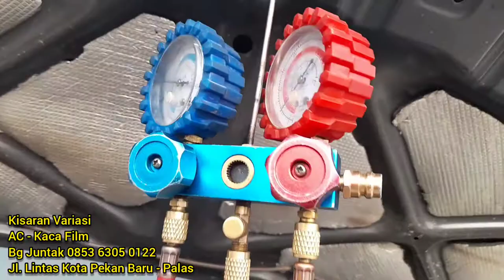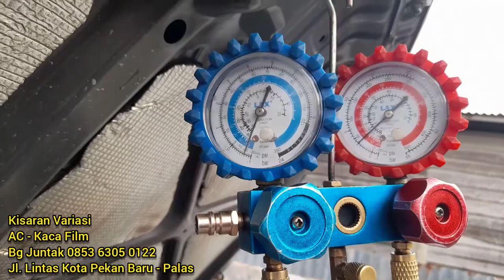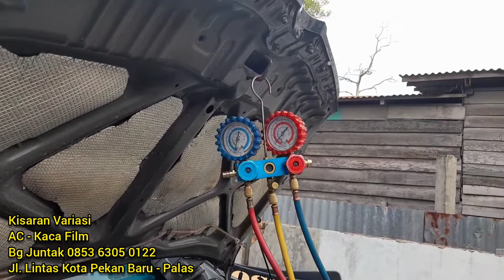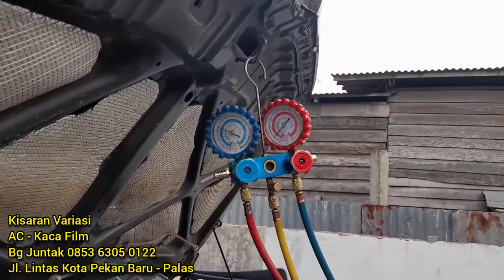SERVICE AC AVANZA | DI PEKAN BARU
Service AC AVANZA Di PEKAN BARU, Jln. Lintas Pekan Baru Palas, Dan Pemasangan Kaca Film.